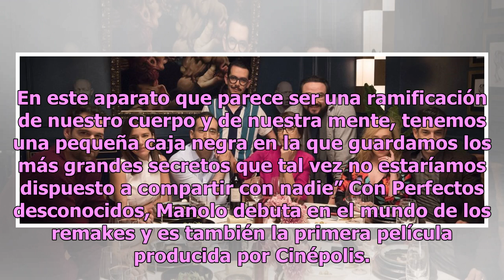¿Por qué Manolo Caro aceptó hacer un remake de 'Perfectos desconocidos'?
En 2016, Perfectos desconocidos fue la película más exitosa en Italia y en 2017 triunfó en España. La comedia es un fenómeno de taquilla que también se adaptó en Francia, Turquía y Grecia, entre otros países. Cuando Manolo Caro acababa de terminar el rodaje de La casa de las flores, recibió la invit...